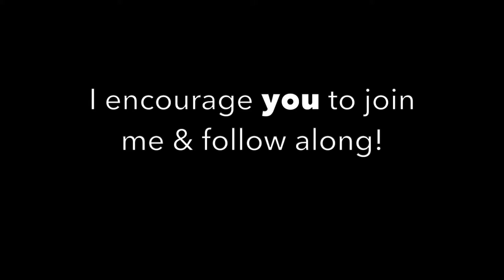FAULT LINES by VODDIE BAUCHAM reviews coming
FAULT LINES, authored by Voddie Baucham is already a best seller on Amazon with multiple 5 star reviews. Yet, there are many 1 start reviews from readers as well.

I will be venturing through the book and making video responses about the content in a special series of Contra Thoughts.

I encourage everyone to get the book and read along and COMMENT ON THE VIDEOS.

First review video will be on SEPT 8th 2021

Take care!